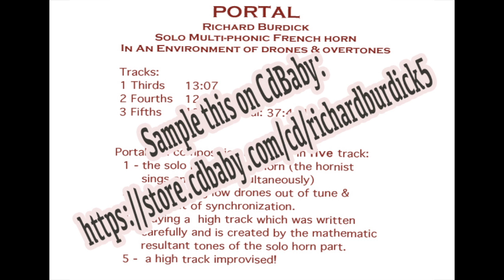Richard Burdick's CD8 "Portal" short advertisement silent